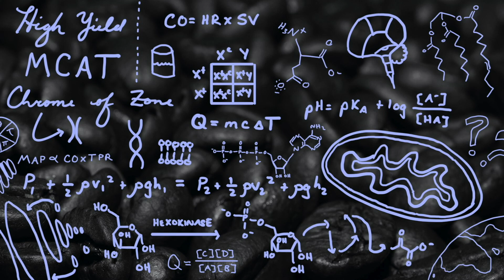How To Choose an MCAT Tutor: Ask These Questions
Today's MedCat video covers 4 questions that you should ask to determine if a particular MCAT tutor is right for you:
1) Have you taken the MCAT (ideally an official one) in the past 3 years?
2) How many "live" hours have you tutored?
3) What was your official score? (If they have one.)
4) Have you received any MCAT teaching or tutoring?

Time Stamps:
Intro: (0:00)
Question 1: Have you taken the MCAT (ideally an official one) in the past 3 years? (0:08)
Question 2: How many "live" hours have you tutored? (1:41)
Question 3: What was your official score? (If they have one.) (2:36)
Question 4: Have you received any MCAT teaching or tutoring? (3:29)
Outro: (5:01)

How To Choose an MCAT Tutor: Ask These Questions | MCAT 2021
The Truth About MCAT Classes and Tutors
how to choose a mcat tutor
do you need a tutor for the mcat
how to choose an mcat tutor
mcat 2021
mcat 2021
mcat 2021
2021 mcat
2021 mcat
2021 mcat
kaplan mcat prep
kaplan mcat prep
kaplan mcat prep
mcat tutor
mcat tutor
mcat tutor
tutor mcat
tutor mcat
tutor mcat